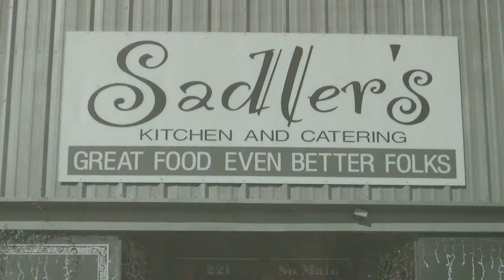Sadler's Kitchen and their special customer